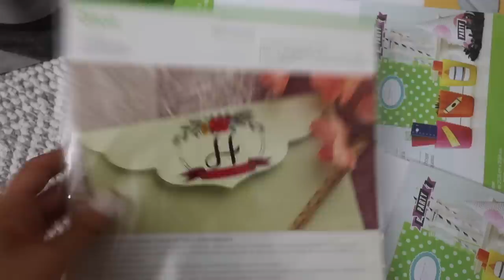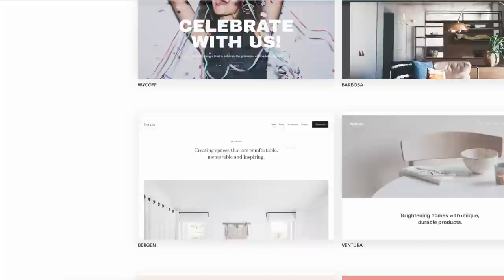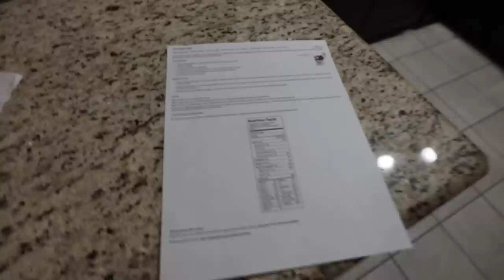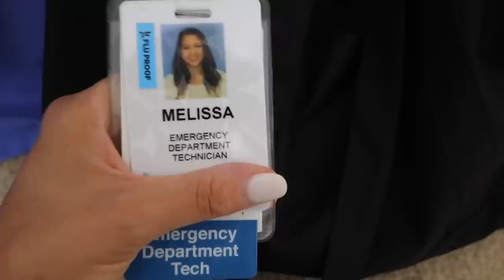New hair, Sephora + Nasty Gal Haul, Back to work in ER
Urban Outfitters Cropped Bra Top
Dior Primer
The Ordinary Serum
Truth Juice Cleanser
Nasty Gal Linen Pants
Nasty Gal Crop Top